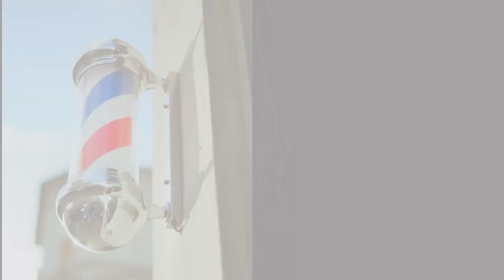💈 5 Epic Beard Men 2021 | LONG BEARD TRIM ✂️ Long Beard Styles 🪒 Beard Styles for Men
💈 Do you want to know the secrets of the barbershop academies? do you want to choose your next beard style? see the art of the best barbers in the world?

🪒 You will see the lates beard styles of the world.
🪒 You can see how a perfect beard trimming is
🪒 You can see the most current haircuts.

Tell me which is your favorite  👇👇👇👇👇

✂️ LOOK LIKE THE PROFESSIONALS AND EXPERTS IN BEARDS DO THEIR WORK, YOU CAN CHOOSE YOUR NEXT STYLE.